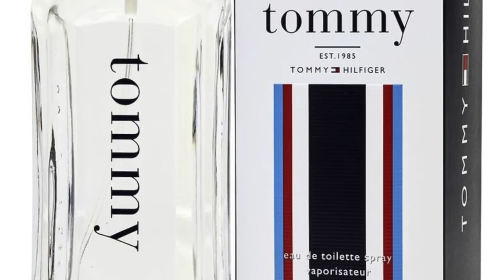Top 20 ALBERTO MORILLAS Fragrances | Past + Present Perfumes Created By Alberto Morillas, Men, Women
Top 20 ALBERTO MORILLAS Fragrances | Past + Present Perfumes Created By Alberto Morillas, Men, Women, Unisex Fragrances

Today I'm focusing on Master Perfumer Alberto Morillas of Firmenich and his creations. I've got loads of classics and more modern offerings in today's video plus I feature Men's, Women's, and Unisex Fragrances. Are you a fan of Alberto Morillas Fragrances? Which is your favorite perfume created by Alberto Morillas? And please also let me know which Perfumer you'd want me to cover in the next video?

00:00 Intro
1:31 CALVIN KLEIN CK ONE 1994 Unisex with Harry Fremont
-Lemons, Green Notes, Bergamot, Mandarin, Cardamom, Papaya, Jasmine, LOTV
at a Discount
2:35 TOMMY HILFIGER TOMMY BOY 1994 For Men with Annie Buzantian
-Mint, Granny Smith Apples, Bergamot, Grapefruit, Lavender, Cranberry, Rose
4:15 MAUBOUSSIN HOMME 2003 For Men
-Lavender, Vanilla, Cinnamon, Sandalwood, Patchouli, Sage, Rosemary, Bergamot
5:04 ZEGNA UOMO 2013 For Men
-Violet Leaves, Citruses, Bergamot, Vetiver, Cedar
6:33 ZARA MORNING SUNRAY IN SEVILLA 2021 Unisex
-Lemon, Citrus Blossom, Tarragon, Rosemary, Jasmine, Incense
8:18 ACQUA DI PARMA COLONIA INTENSA 2007 Unisex with Francois Demachy
-Citruses, Bergamot, Ginger, Cardamom, Lemons, Leather, Cedar, Neroli, Myrrh
9:36 MUGLER COLOGNE COME TOGETHER 2001/2018 Unisex
-Bergamot, White Musk, Petitgrain, Neroli, Orange Blossom
11:27 MOSCHINO TOY 2 2018 For Women with Fabrice Pellegrin
-Apple, White Currant, Peony, Magnolia, Jasmine, Musk, Sandalwood
12:49 L’ARTISAN PARFUMEUR LE CHANT DE CAMARGUE 2019 Unisex
-Rice, Sandalwood, Paradisone, Bergamot, Hedione
14:17 LANVIN OXYGENE 2000 For Women
-Milk, Black Pepper, Gardenia, Musk, Iris, Sandalwood, Rose, Bergamot
15:37 ARMANI ACQUA DI GIO PROFUMO 2015 For Men
-Marine Notes, Bergamot, Incense, Patchouli, Rosemary, Sage, Geranium
16:58 INITIO PARFUMS BLESSED BARAKA 2015 Unisex
-Amber, Musk, Sandalwood
18:00 BY KILIAN MUSK OUD 2013 Unisex
-Oud, Musk, Rose, Geranium, Cardamom, Coriander, Incense, Rum, Patchouli
at a Discount
19:14 PENHALIGON’S THE TRAGEDY OF LORD GEORGE 2016 For Men
-Woodsy Notes, Brandy, Shaving Soap, Tonka Beans
20:35 CARTIER LE BAISER DU DRAGON 2003 For Women
-Amaretto, Bitter Almond, Vetiver, Patchouli, Cedar, Benzoin, Amber, Iris, Musk
21:40 CHOPARD ORANGE MAURESQUE 2018 Unisex
-Orange, Resins, Floral Notes, Citruses
22:44 GUCCI HORTUS SANITATIS 2020 Unisex
-Vetiver, Papyrus, Ginger, Cedar
23:59 MIZENSIR FOR YOUR LOVE 2019 Unisex
-Exaltone (Musk), Cachalox (Ambergris), Raspberry, Benzoin, Patchouli
24:47 GUCCI GUILTY ABSOLUTE POUR HOMME 2017 For Men
-Leather, Vetiver, Cypress, Woods, Patchouli
25:52 AMOUAGE JOURNEY MAN 2014 For Men
-Tobacco Leaf, Incense, Sichuan Pepper, Leather, Juniper Berries, Cardamom, Cypriol
Bonus:
KILIAN A KISS FROM A ROSE 2021 For Women
-Green Notes, Rose, Black Currant, Cypriol, Jasmine, White Musk
GUCCI FLORA GORGEOUS GARDENIA 2021 For Women with Honorine Blanc
-Gardenia, Pear Blossom, Jasmine, Brown Sugar, Patchouli